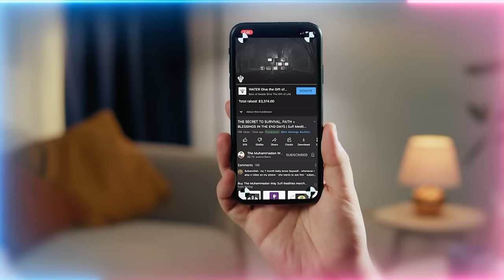God Grants Martyrs the Power to Haunt & Torment Their Abusers with PTSD?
Example of Divine Justice?

Talk Chapters :
00:00 The importance of Sound in the last days
00:49 No one has the capacity of energy/hears Allah (AJ) like Prophet ﷺ
02:40 Prophet ﷺ takes the Qul of Allah (AJ) and speaks to creation, Everyone else hears Prophet ﷺ
04:44 No Prophet has the capacity like Prophet ﷺ, the prophecy of Prophet ﷺ is ancient

Q&A Chapters :
06:08. During our meditation, is it dangerous to visualize a flame burning and consuming us into nothingness or keep the visualization of only the shaykh?
10:44  Is the reality of teleportation found in Isra wal Mi’raj (Night Journey and Ascension)?
14:06 What’s the difference between the seven layers of the heart and the nine points on insan?
16:02  Can we pray at slaughterhouses to calm down the soul of animals?
17:50  Is it a waste to study the technology of dajjal's deception?
23:30  Is the next stage then quantum computers?
25:37  Does the reality of the martyrs of the events we are experiencing these last days related to their capacity?

Recorded : 20231021